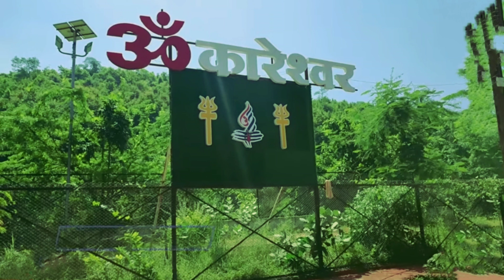The Real story behind Omkareshwar Jyothirlingam |Omkareshwar Tour|Omkareshwar இரகசியங்கள்